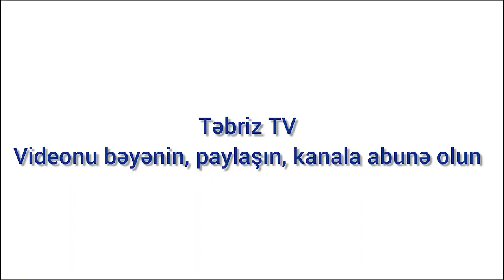Hərbi əməliyyat qaçılmazdır - Qarabağda